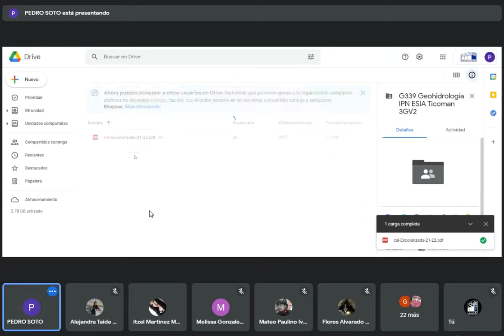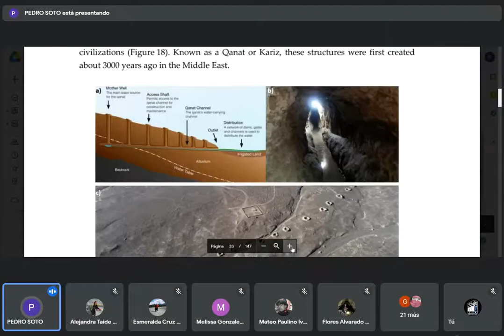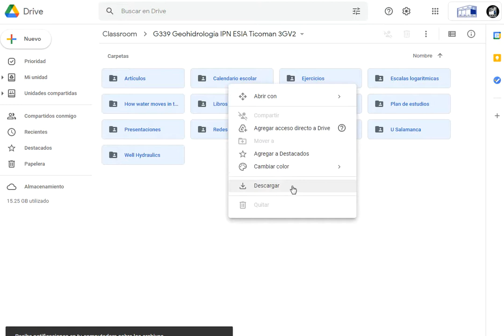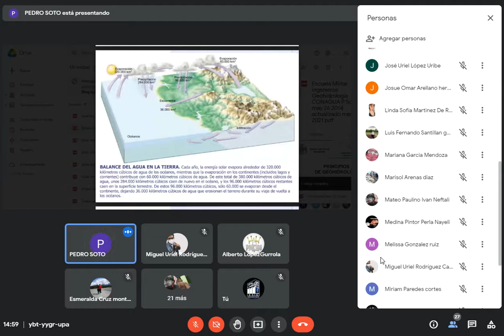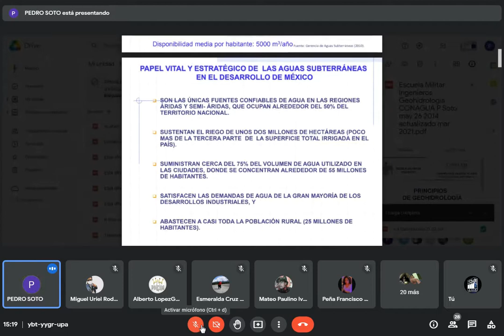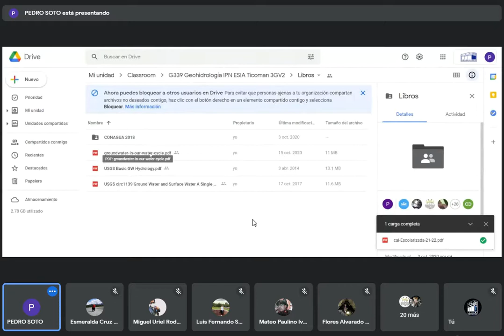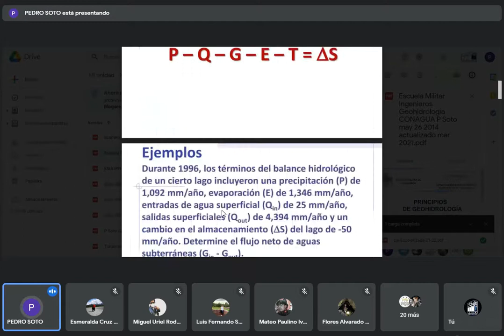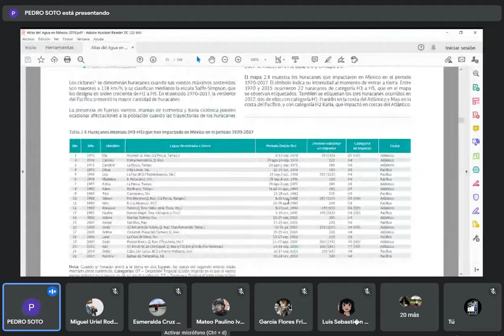GEOHIDROLOGIA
GEOHIDROLOGIA 21-08-21